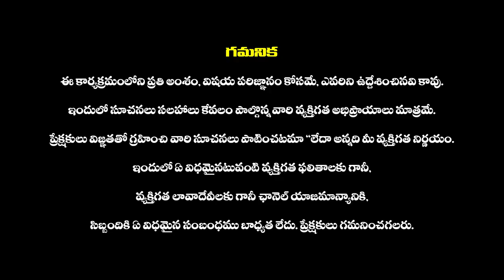Daily Panchangam and Rasi Phalalu Telugu 21st July 2023 | Dina Phalalu in Telugu Today